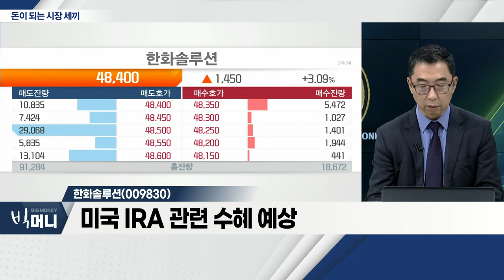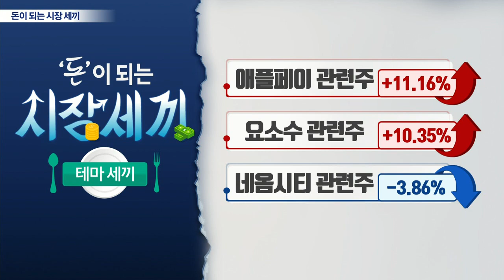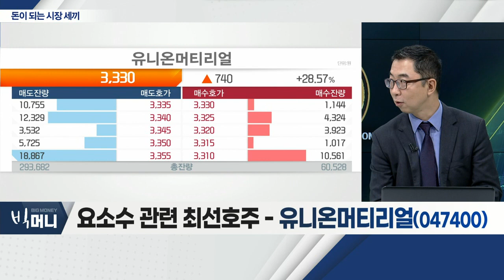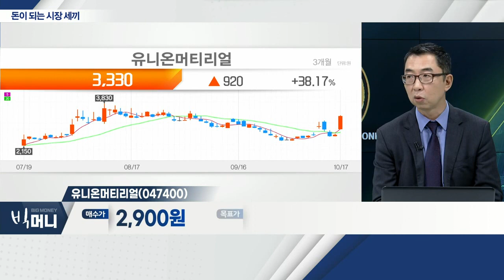남선알미늄(008350), 한화솔루션(009830), 유니온머티리얼(047400)_시장 세끼 (20221017)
남선알미늄(008350)
- 미국의 대러시아 제재… 반사이익
- 러시아 알루미늄 수출 제한 검토
- 러시아, 전 세계 2위 생산국

- '신냉전 체제' 우려 지속 확대
- 미국 IRA 관련 수혜 예상
- 3분기 어닝 서프라이즈 기대

유니온머티리얼(047400)... 요소수 관련주
- 美, 대중국 제재 관련 수혜 기업
- 희토류 수출 제재 등… 中 보복 가능성 확대
- 단기 트레이딩 관점